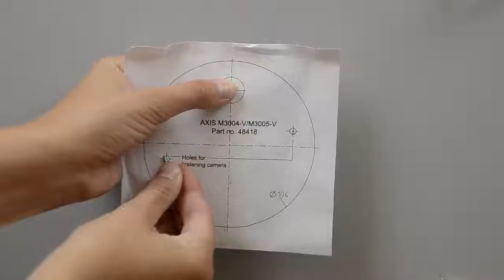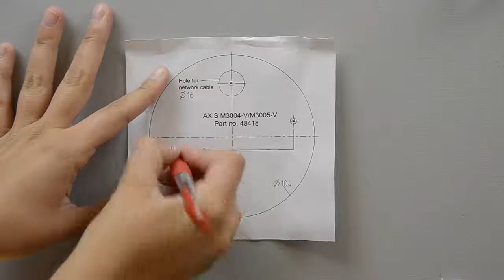Mounting tip: Cable on surface wall mount of an AXIS M3005-V Network Camera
A clip describing how to wall mount an AXIS M3005-V Network Camera with cable on wall surface.